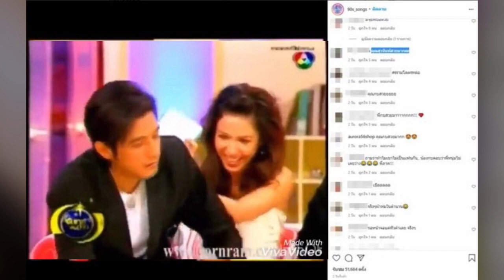ย้อนวันวานสุดพีก! ศรราม ลั่น 17ปีไม่มีเลิฟซีนใด ที่คนชอบเท่าเล่นกับคนนี้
อินสตาแกรม 90s_songs โพสต์คลิปย้อนวันวาน หนุ่ม ศรราม วัยหนุ่มพระเอกสายทะเล้น ขณะไปออกรายการทางช่อง 7 ที่มี กบ สุวนันท์ คู่ขวัญสุดฮอต และยังมี ป๋อ ณัฐวุฒิ ครั้งยังอยู่ช่อง7 รวมทั้ง จุ๋ย วรัทยา และ บี๋ สวิช ร่วมรายการข่าวแนะนำ

โดยเป็นโมเมนต์เรียกเสียงฮา หนุ่ม ศรราม ประกาศว่า เล่นละคร17ปี ไม่มีฉากเลิฟซีนฉากปล้ำเรื่องไหนที่คนดูชอบดูเท่ากับเรื่อง ดาวพระศุกร์ พร้อมรีบตรงไปหานั่งข้างๆ กบ สุวนันท์ คู่จิ้นในตำนานพร้อมแกล้งอำนางเอกคู่ขวัญจะสาธิตฉากจูบปาก